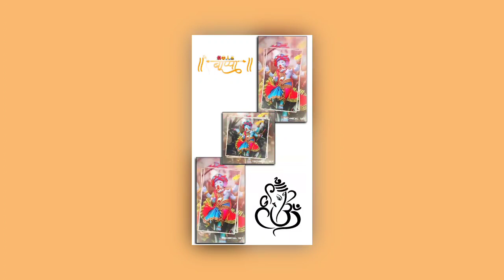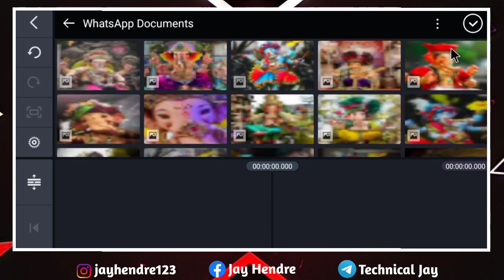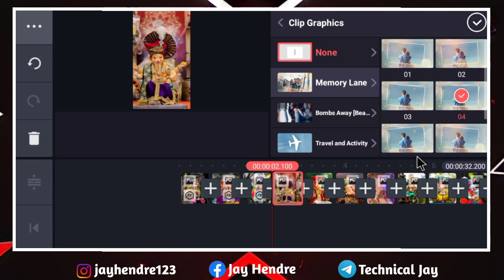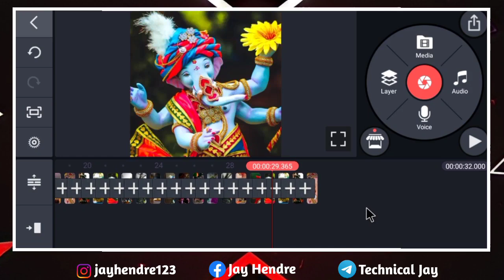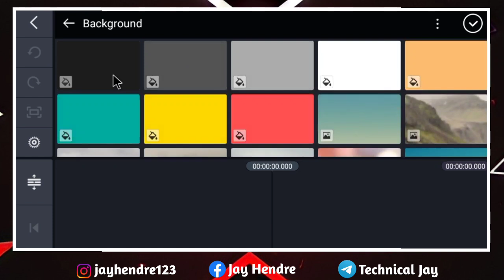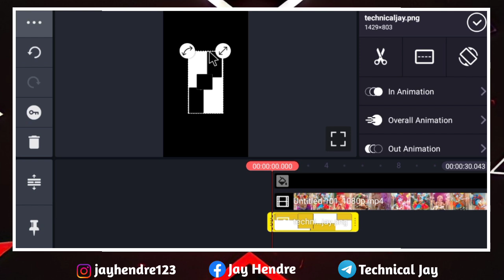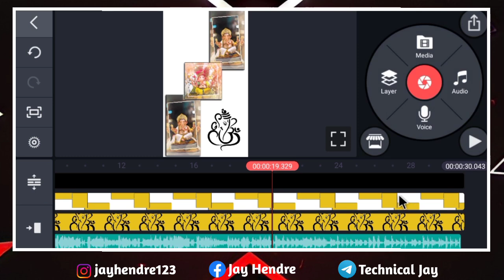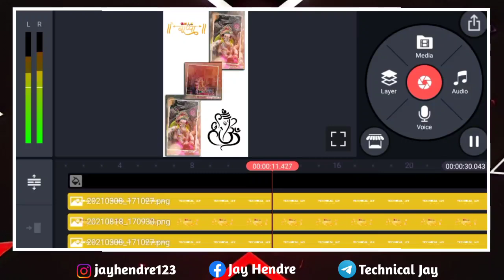kinemaster video editing | ganpati video editing in kinemaster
DOWNLOAD LINKS 🔗 : ➤

kinemaster new editing
kinemaster ganpati video editing
ganpati status
kinemaster editing
ganpati status editing kinemaster
ganpati bappa status editing kinemaster
kinemaster video editing ganpati bappa
kinemaster effect
ganpati bappa avee player template
how to make ganpati video in kinemaster
ganpati bappa status editing
how to make ganpati status
ganpati status editing
ganpati bappa kinemaster video editing
ganpati bappa kinemaster video editing new
kinemaster
avee player template download
ganpati video editing
technical jay
ganpati bappa template download
ganpati editing video
kinemaster template
avee player editing
ganpati editing
ganpati avee player template download
new kinemaster video editing
avee player ganpati template download
how to make ganpati status in kinemaster
status editing
ganpati bappa black screen status
ganpati kinemaster video editing
ganpati status kinemaster
new ganesh status